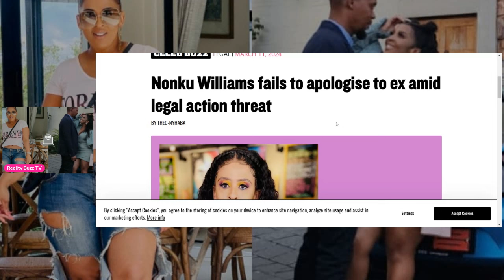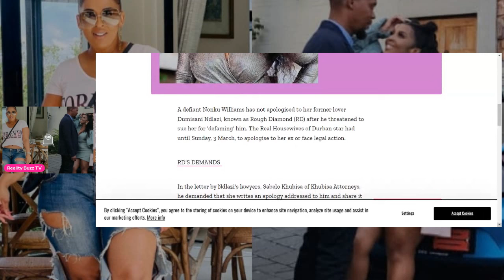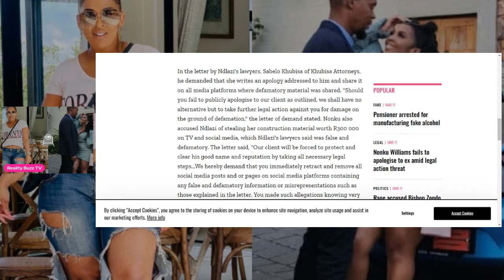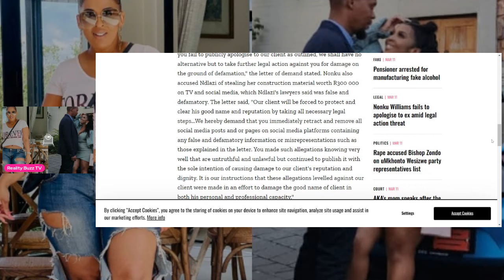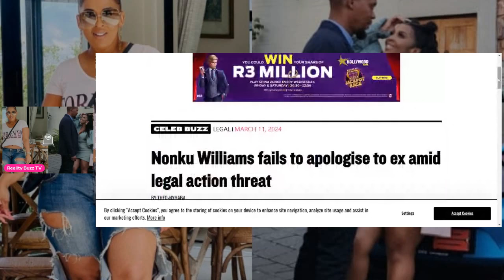Nonku Williams blue ticks RD demands for public apology